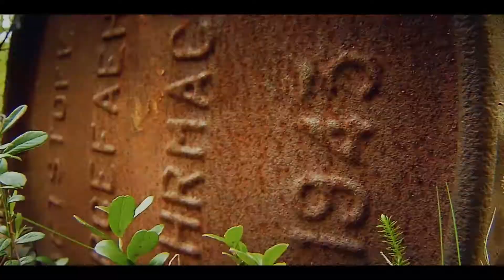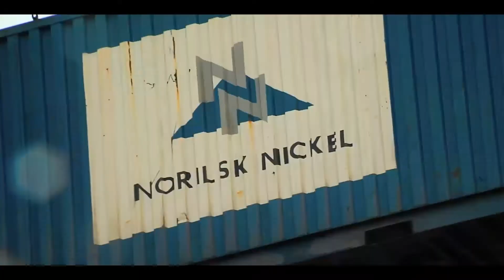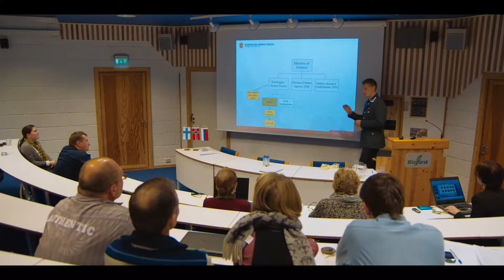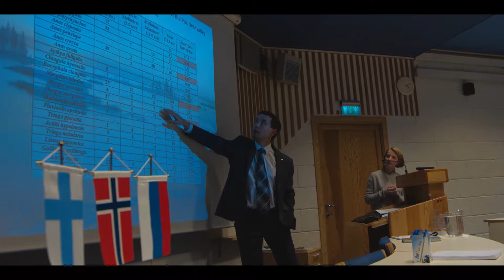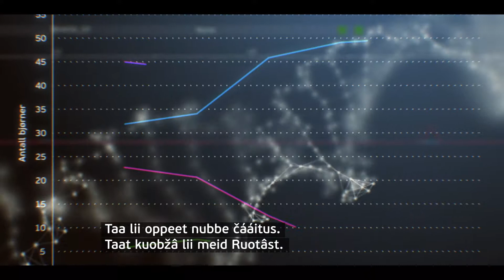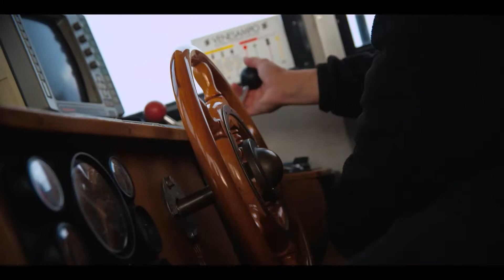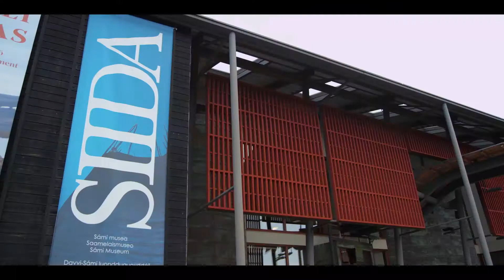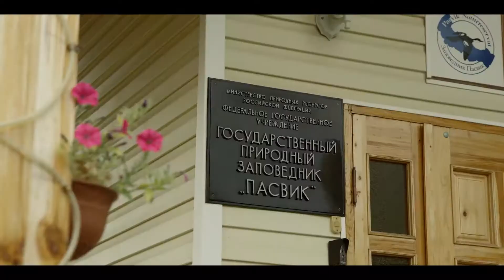Dokument Pasvik-Inari Trilateral Park -räjiluándumeecist (25 min)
Taažâ, Ruošâ já Ruotâ luándusuojâlemkuávluh hämmejeh oovtâst enâmij koskâsii pyereest tubdum räjiluándumeeci. Taat dokument oovdânpuáhtá luándu maaŋgâhámásâšvuođâ já kulttuurärbiviäru Pasvik-Inari Trilateral Park -räjiluándumeecist, muštâl kuávlu moonnâmääigist já čáittá, mii enâmijkoskâšij luándusuojâlempargoost ráhtoo.